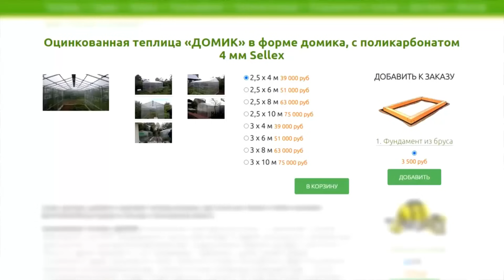Бюджетная каркасная теплица своими руками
Привет друзья. В этом видео мы расскажем как сделать бюджетную каркасную теплицу своими руками. Наша теплица сделана из дерева и обшита поликарбонатом. Так же мы сделали высокие грядки из поликарбоната и подключили капельный полив. Кажется у нас все получилось)